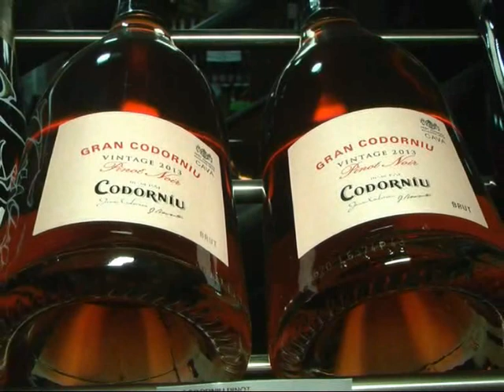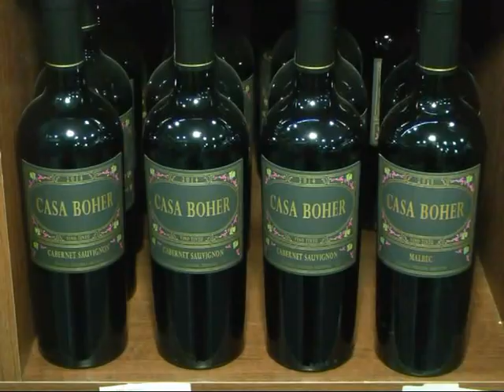LA BODEGA Cepas y Sabores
Conocemos el Nuevo Local de LA BODEGA . . .